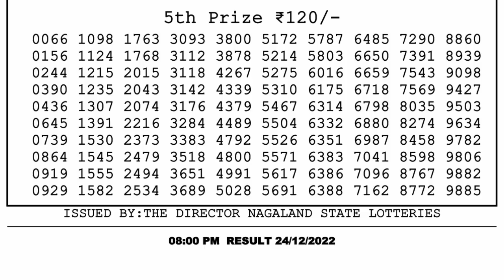Nagaland Lottery Sambad Live 8pm 24.12.21